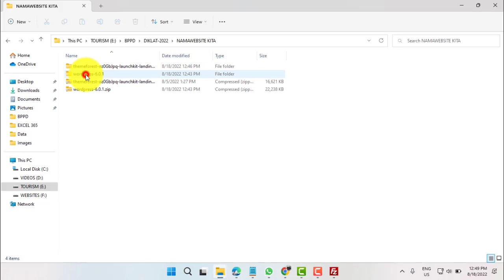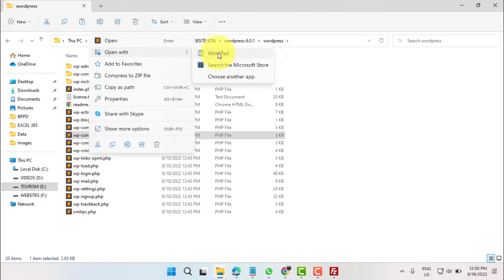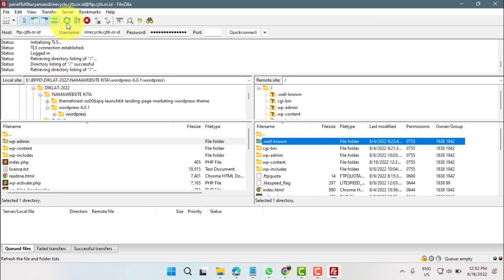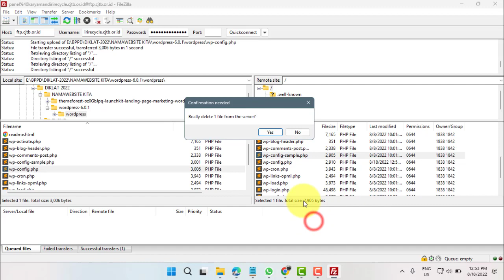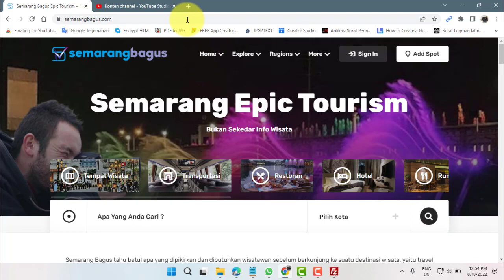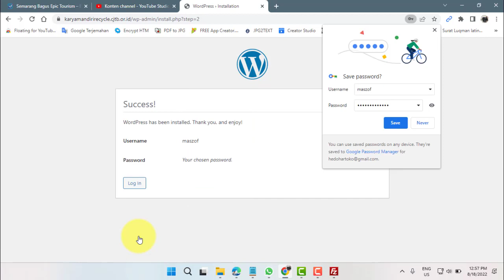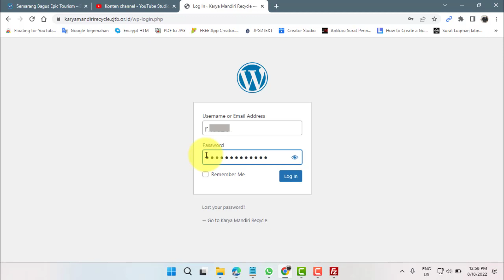Pertemuan ke 2 Install wordpess dan WP admin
Resume pelatihan pembuatan website ke 2 BPPD Jateng - Install Wordpess
Timestamps
0:00 Intro
0:45 Copy file wp-config-sample.php
1:11 Edit wp-config.php
3:15 Upload wp-config.php by Filezilla
3:35 Delete wp-config.php by Filezilla
3:54 Wordpress Instalation
5:54 Login WP Admin
6:36 Visit site